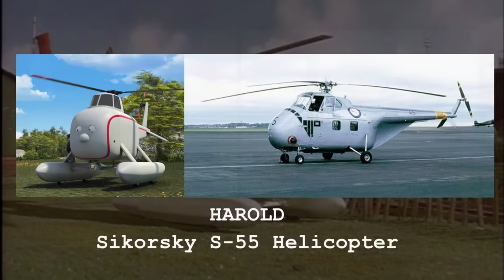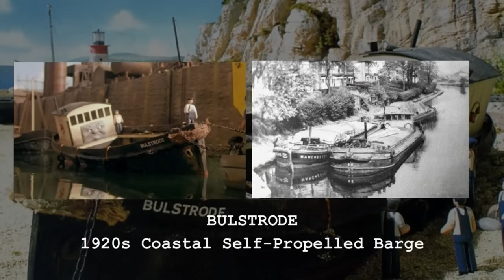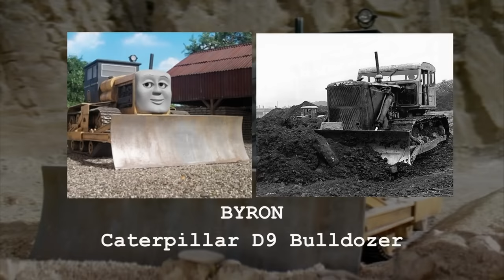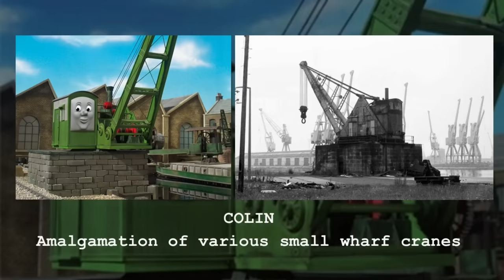Thomas and Friends Characters in Real Life! - All Vehicles from Thomas The Tank Engine and Friends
Most of the characters in Thomas and Friends are based off real-life vehicles and machinery, this video will show and tell you all of them!